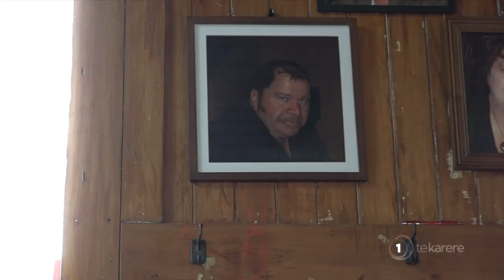Rongoa Māori for Pipiwai marae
Rongoa Māori services come back to Tau Henare Marae, Pipiwai in a bid to revive traditional methods of healing amongst Ngāti Hine hapū.

"Kia whakatongia i roto i to matou ake iwi kia akongia ngā tangata o tēnei awaawa tēnei momo oranga tinana, wairua. Mo te whānau te take."